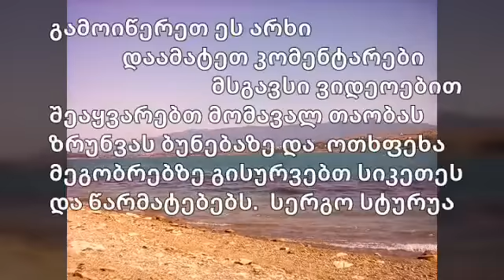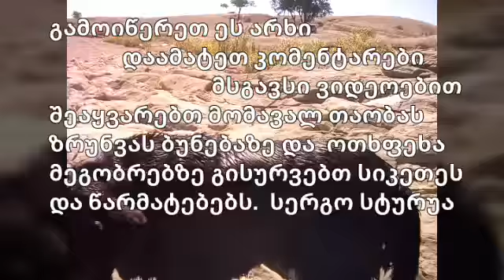Лабрадор ретривер ДОРА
მასთან არ მოიწყენთ,მუდამ ერთგულებით დაგიმტკიცებთ რომ მეგობარია